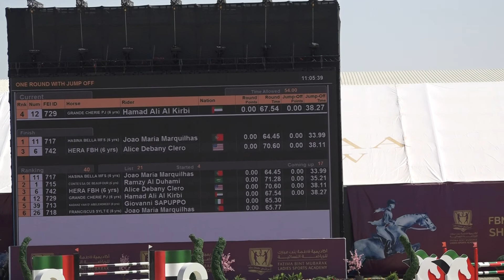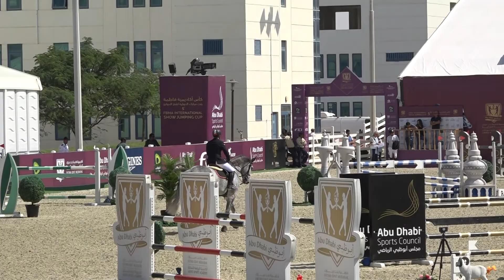Jump-off Grande Cherie PJ with Hamad Ali Al Kirbi.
CSIYH* -FBMA-Al Forsan International Sports Resort on 3-3-2018.